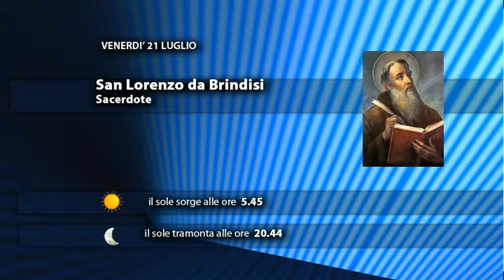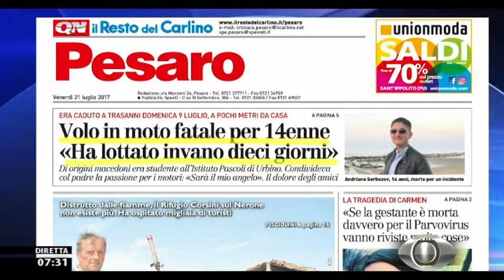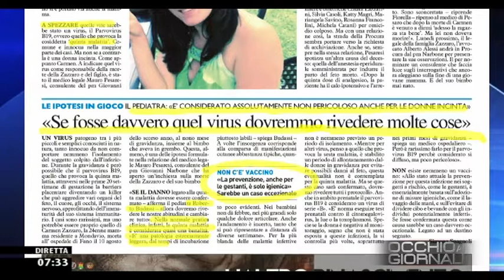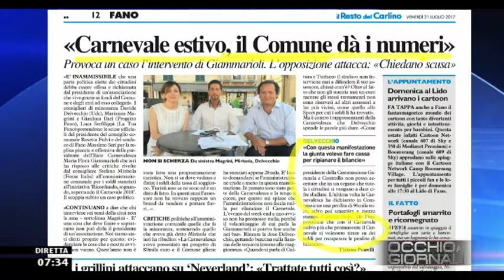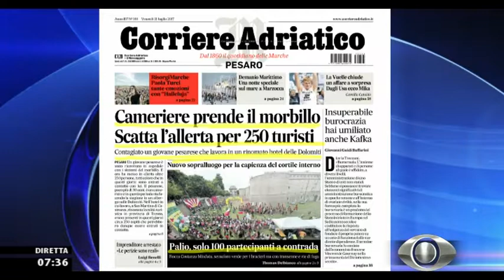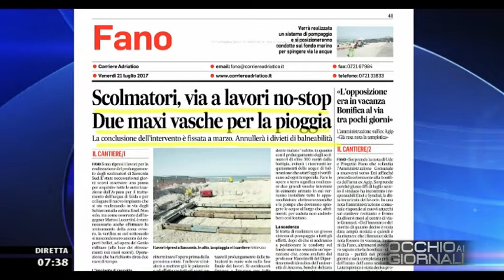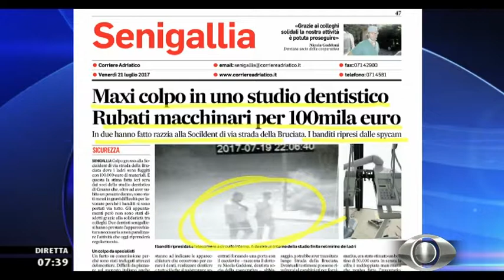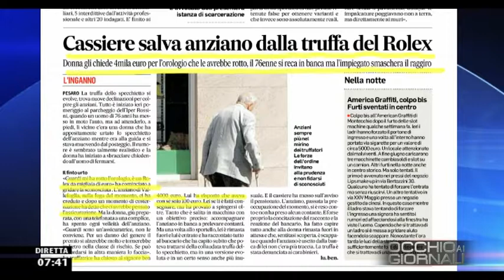Occhio ai GIORNALI 21 Luglio 2017